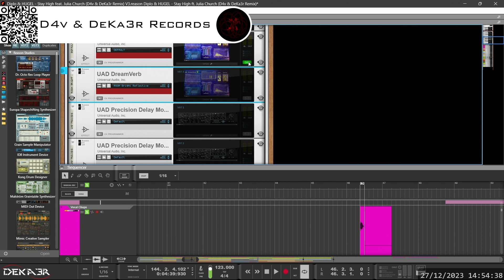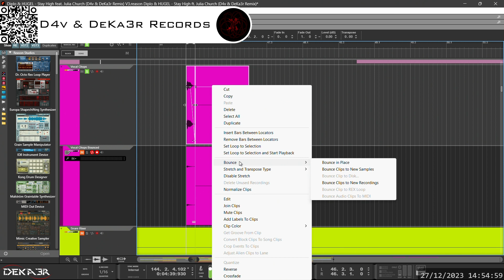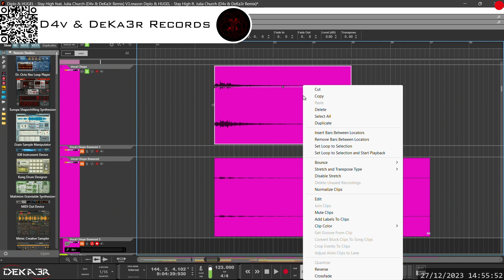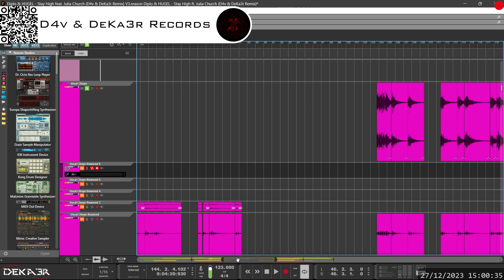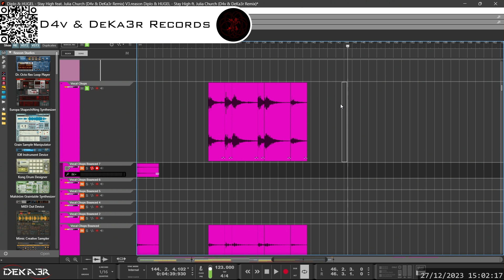🔴irl Diplo & HUGEL - Stay High feat. Julia Church (D4v & DeKa3r Remix)